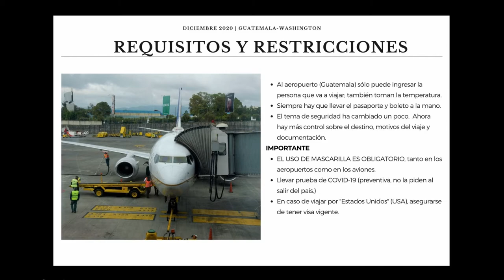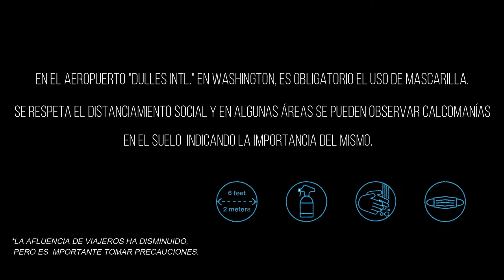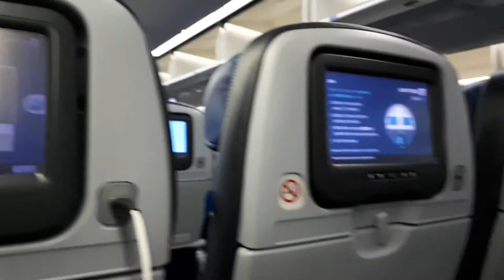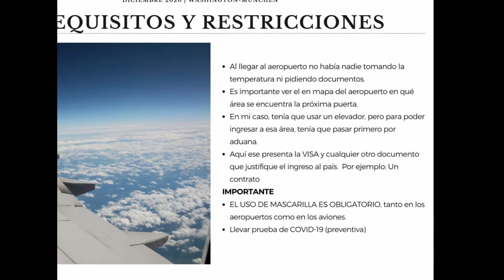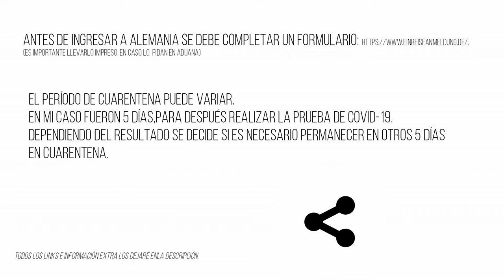VIAJE A ALEMANIA (EN TIEMPOS DE COVID-19)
Toda mi experiencia viajando en estas condiciones.

SI TIENEN MÁS DUDAS PUEDEN ESCRIBIRME EN INSTAGRAM : @samy2651
¿Quieres aprender sobre la fauna y flora?